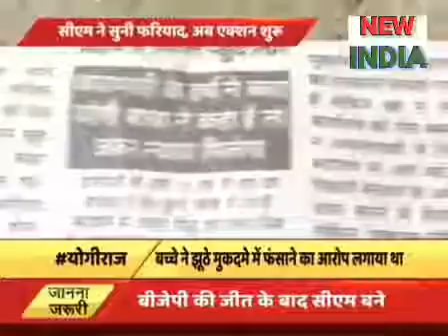योगी ने सुनी 11 साल के बच्चे की फरियाद जेल में बंद है उसके पिता || MissionRamRaj